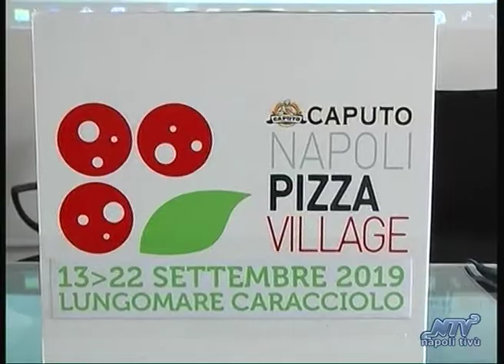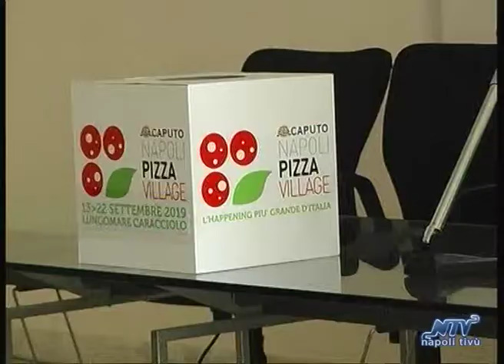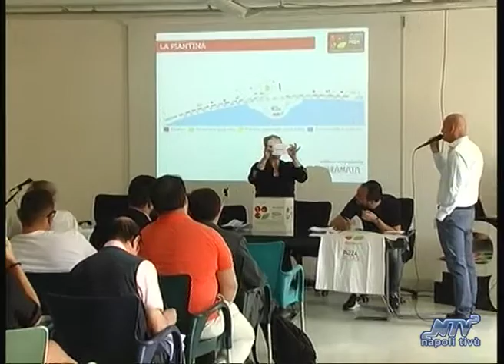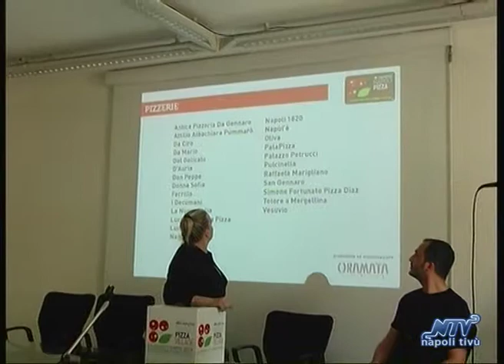Napoli Pizza Village: ecco le prime 43 pizzerie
Sala gremita oggi al Palazzo delle Arti di Napoli in occasione della presentazione del Napoli Pizza Village 2019 e del tradizionale sorteggio delle postazioni per le pizzerie all’evento in programma dal 13 al 22 settembre sul lungomare partenopeo.